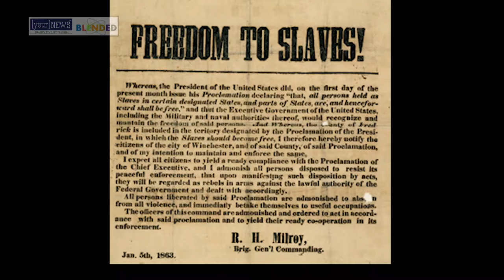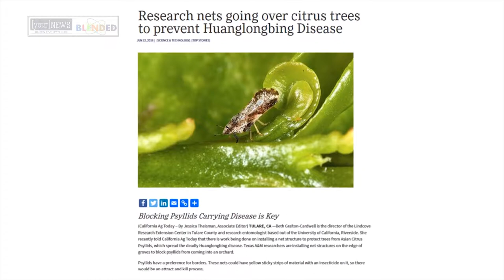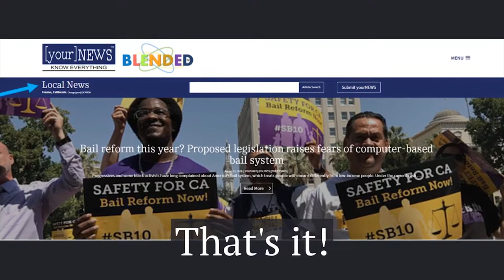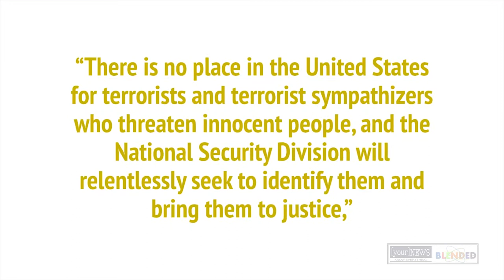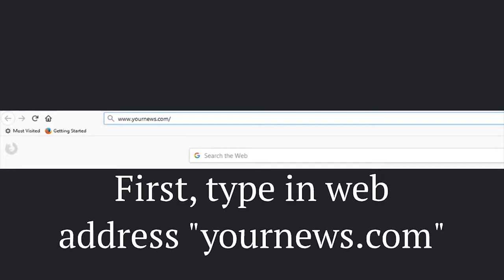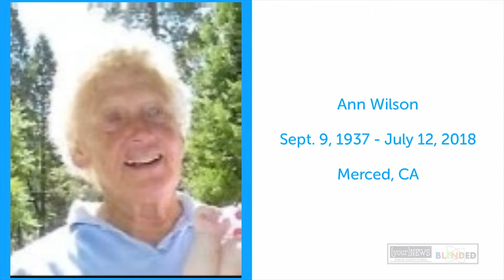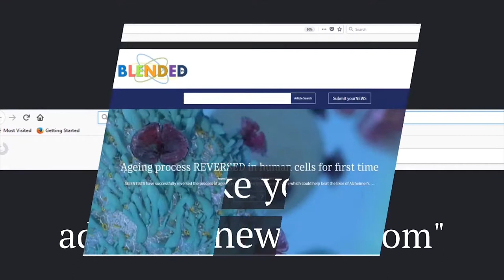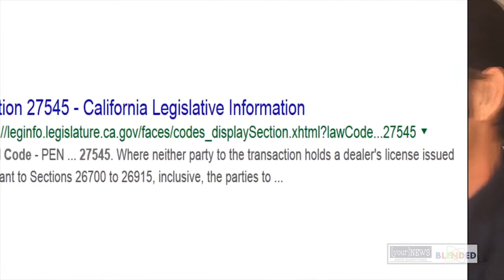YourNews.com 2018 Summer Series